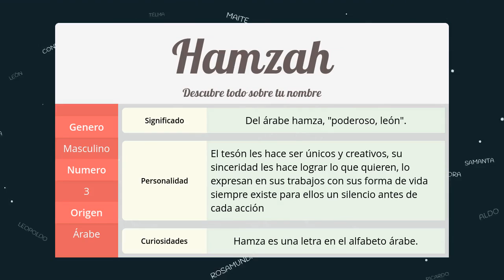Significado de Hamzah, nombre Árabe para tu bebe niño o niña (origen y personalidad)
Descubre el significado del nombre (Árabe) Hamzah y el origen de su procedencia. En la fuente original podras descubrir la personalidad y algunos datos curiosos del nombre para tu bebe.